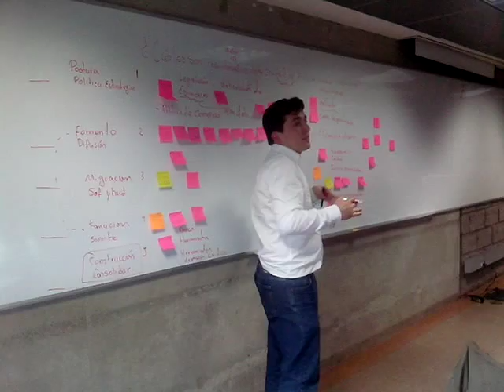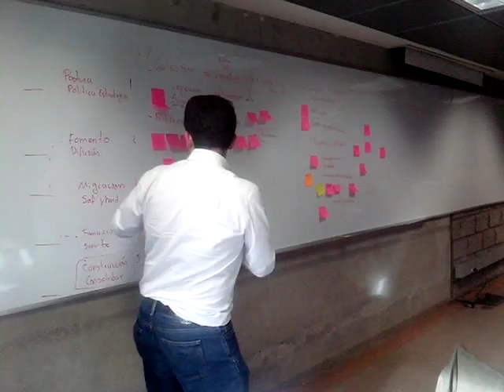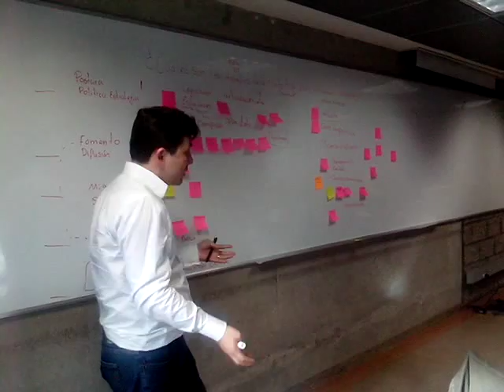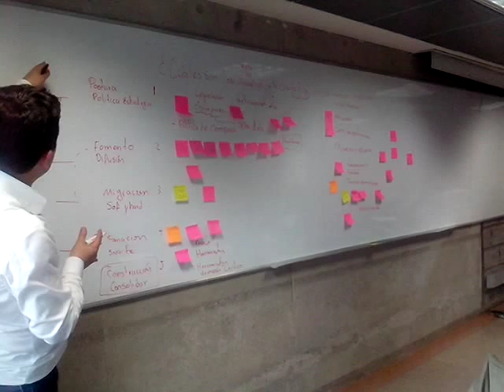Software libre plan maestro TIC Bogota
Resumen rapido de la mesa de Software libre plan maestro TIC